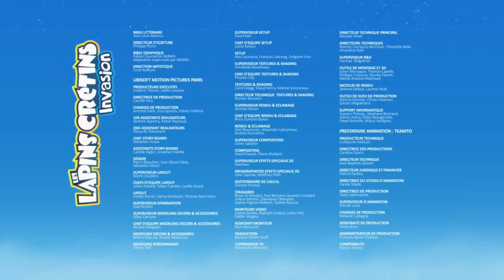Les Lapins Crétins Invasion - Piraterie crétine / partie 2 (S4E27)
Rackam Crétin et Lapin Mousse ont pris les commandes du sous-marin, direction l'île au trésor ! Mais leur navire est convoité par Otto Torx qui compte bien en faire son nouveau vaisseau de combat…